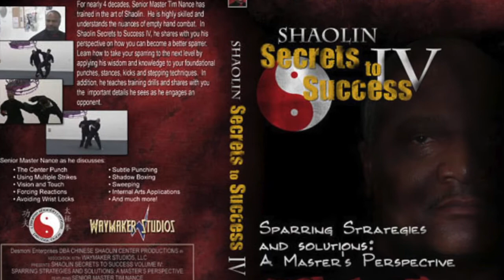Elder Master Tim Nance Teaching at RSMA March 2015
Come and train with Shaolin Elder Master Tim Nance.  Master Nance is an "Elite" Martial Artist with an immense body of knowledge an a great understanding and ability to perform and convey combative techniques.  Reid's Shaolin Martial Arts 2727 Canton Road #500 Marietta, Georgia 30066. Saturday March 14, 2015 at 2pm & Sunday March 15, 2015 at 9:30am